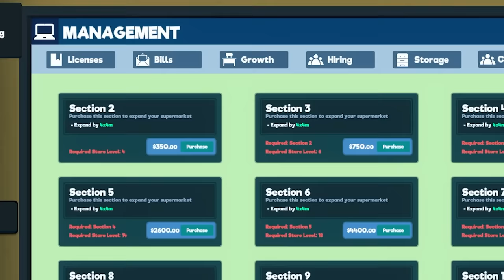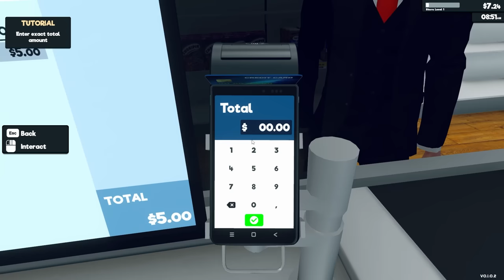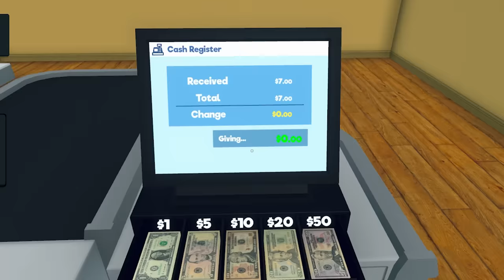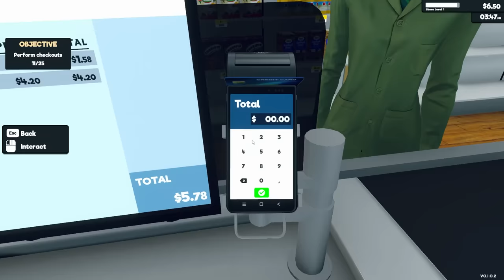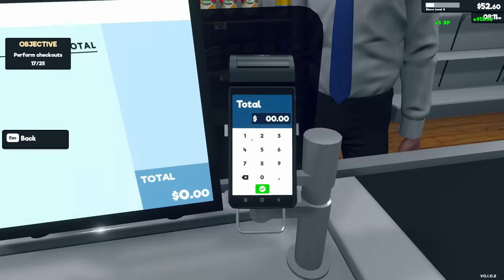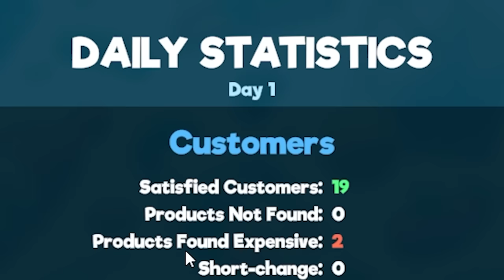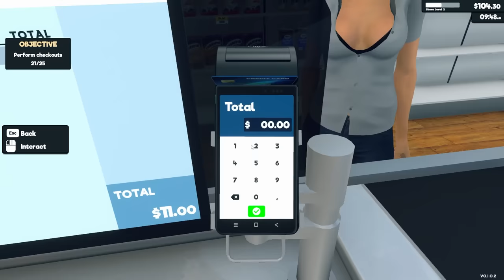STARTING MY NEW BUSINESS | SUPERMARKET SIMULATOR | MR TRIPLE R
Instagram Id : Rejaur Rahman Resvy  ( mr.triple.r.official )

Peace ❤